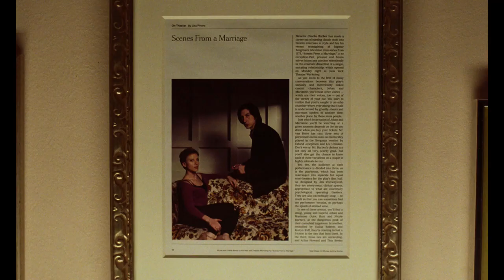Understanding Marriage Story (2019) | Who Wins in a Divorce?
Noah Baumbach’s Marriage Story is often seen as his Magnum Opus. A critical darling that had everyone loving the film and put the director on the forefront of everyone's mind.

A story about a couple that is going through a divorce is not anything new from Noah as his movie The Squid and The Whale follows a similar path.

But the difference with these two stories is that the 2005 indie hit focused more on the impact divorce has on the children whilst 2019s Marriage Story focuses on the parents.

How the stress of divorce can leave two people who once loved each other very deeply can then resent the idea of just being in the same room again.

Divorce is something a young Noah has been through. He has seen his parents get a divorce when he was in his adolescence. So he made The Squid and The Whale to express what divorce looked like to him from the view of his younger self.

But even an older Noah as an adult has witnessed a divorce and that was his very own.

A divorce that also involved a child in the marriage. So using that experience he made this movie. A Marriage Story. To express the harsh reality of what a divorce can do and the impact it has on the adults.

Noah divorced in 2017 and Marriage Story was released two years after. Fresh from living that reality he then put those experiences he went through onto film.